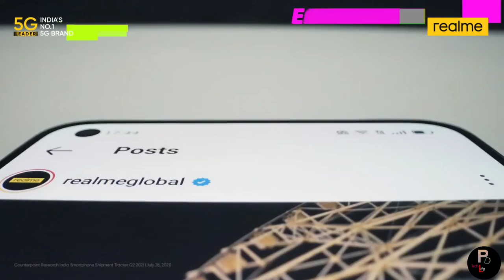Android 12 update how to get| Samsung | xiaomi | realme | iQoo | oppo | vivo |pixe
Android 12 update how to get| Samsung | xiaomi | realme | iQoo | oppo | vivo | pixel etc
1 Android 12 Full Device Update List, Android 12 Update List
1.1 Google: Pixel Android 12 Update
1.2 Samsung Android 12 Update
1.3 OnePlus Android 12 Update
1.4 Xiaomi Android 12 Update
1.5 Oppo Android 12 Update
1.6 Realme Android 12 Update
1.7 Vivo Android 12 Update
2 New Android 12 Features: Latest Features, Design Changes

Pixel 4a

Pixel 4a 5G

Pixel 5

Pixel 5a 5G
Pixel 3a

Pixel 3a XL

Pixel 4
Galaxy Z Fold 3, Galaxy Z Flip 3, Galaxy Z Fold 2, Galaxy Z Flip, Galaxy Fold.

Xiaomi Mi 11, Mi 11 Pro, Mi 11 Ultra, Mi 11i, Mi 11 Lite, Xiaomi Mi 11T, Mi 11T Pro, Xiaomi Mi Mix 4, Mi Mix Fold, Xiaomi Mi 10, Mi 10 Pro, Mi 10 Youth, Mi 10i, Mi 10s, Xiaomi Mi 10T, Mi 10T Pro, Mi 10T Lite.

Find X3, Find X3 Pro, Find X3 Neo, Find X3 Lite, Find X2, Find X2 Pro, Find X2 Neo, Find X2 Lite.
Samsung S-series: Galaxy S21, S21 Plus, S21 Ultra, Galaxy S20, S20 Plus, S20 Ultra, S20 FE, Galaxy S10, S10 Plus, S10 Ultra, S10 Lite, S10e.

Galaxy Note series: Galaxy Note 10, Note 10 Plus, Note 10 Lite, Galaxy Note 20 series.

Galaxy Z-series: Galaxy Z Fold 3, Galaxy Z Flip 3, Galaxy Z Fold 2, Galaxy Z Flip, Galaxy Fold.

Galaxy F-series / Others: Galaxy F62, Galaxy F52 5G, Galaxy F22, Galaxy F12, Galaxy F02s, Galaxy F41, Galaxy XCover 5, Galaxy XCover Pro.

Xiaomi Android 12 Update
Xiaomi / Mi series: Xiaomi Mi 11, Mi 11 Pro, Mi 11 Ultra, Mi 11i, Mi 11 Lite, Xiaomi Mi 11T, Mi 11T Pro, Xiaomi Mi Mix 4, Mi Mix Fold, Xiaomi Mi 10, Mi 10 Pro, Mi 10 Youth, Mi 10i, Mi 10s, Xiaomi Mi 10T, Mi 10T Pro, Mi 10T Lite.

Redmi series: Redmi 10, Redmi 10 Prime, Redmi Note 10 series, Redmi Note 9 series, Redmi Note 8 2021, Redmi K40 series, Redmi K30 series, Redmi 10X series.

Find-series: Find X3, Find X3 Pro, Find X3 Neo, Find X3 Lite, Find X2, Find X2 Pro, Find X2 Neo, Find X2 Lite.

Only Realme GT 5 will receive Android 12 now. The company will release the full list in a few days with a detailed roadmap for Realme UI 3.0 OS, set to release on October 13.

Vivo X-series: X60t, X60 Pro, X60, X60 Pro+, X50 5G, X50, X50e, X50 Pro, X50 Pro+, X50 Lite, X51 5G.

iQoo series: iQoo Z3, iQoo Z5, iQoo 7, iQoo 7 Legend.